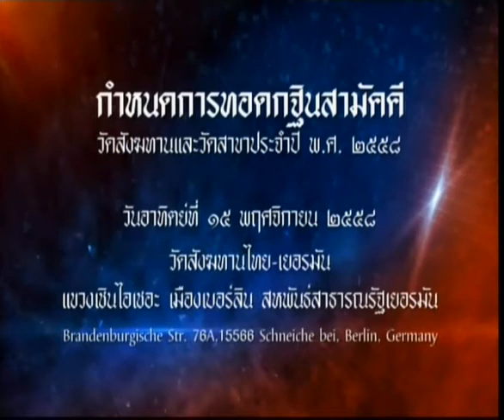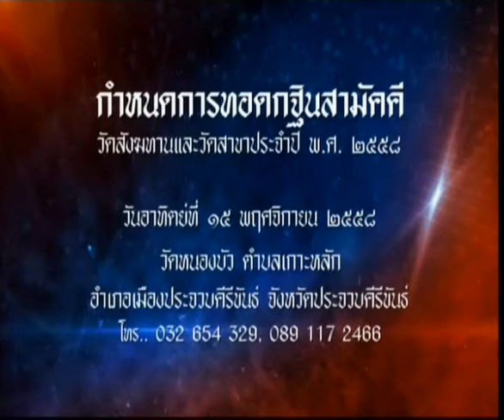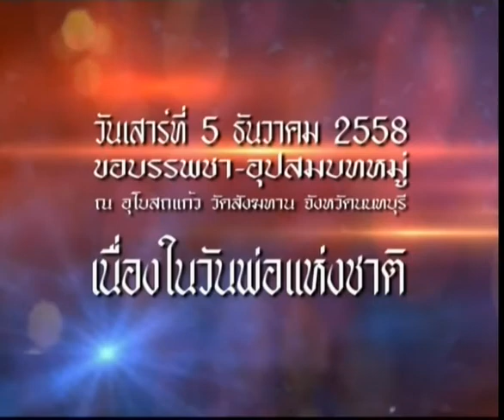นศุกร์ที่ ๓๐ ตุลาคม ๕๘ รายการธรรมะสว่างใจ พระครูสมุห์ไพรินทร์ สิริวฑฺฒโน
พระครูสมุห์ไพรินทร์ สิริวฑฺฒโน เมตตาตอบปัญหาธรรมะในรายการ สอบถามปัญหาธรรมะสดในรายการ โทร.02-496-1163